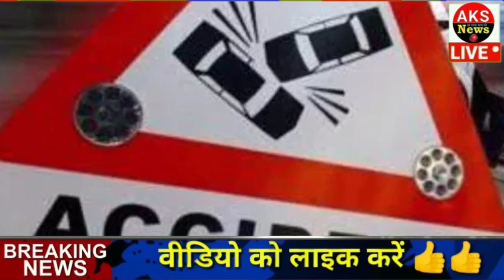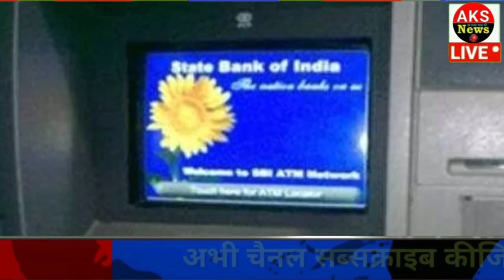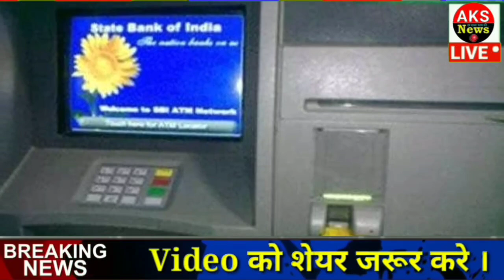19 जनवरी 2022 आज के मुख्य समाचार, Dls_News, मौसम, PM Modi, Today_breaking_news , ताजा खबरे ।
2021 आज के मुख्य समाचार, taza khabre, मौसम, PM Modi, kisan andolan live